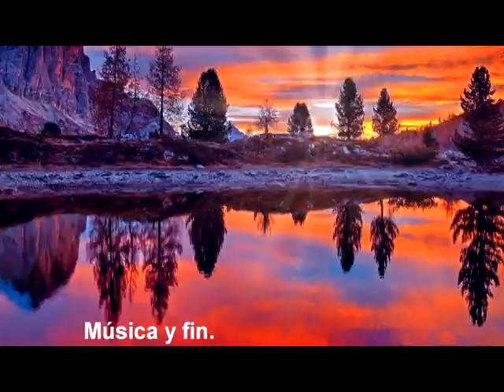APRENDIENDO A VIVIR. Con Lauro Gutiérrez Limón. Cover